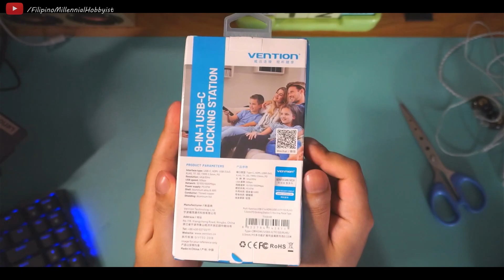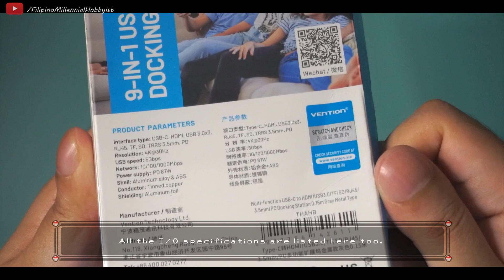Content Creator's must-have - Vention USB C Hub 9 in 1 Type C Hub - Unboxing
They say every content-creators should have all the necessary tools to get started. Here's one and if you are watching, you definitely need one!